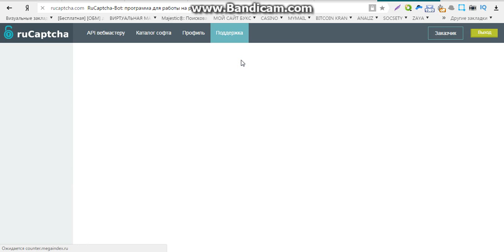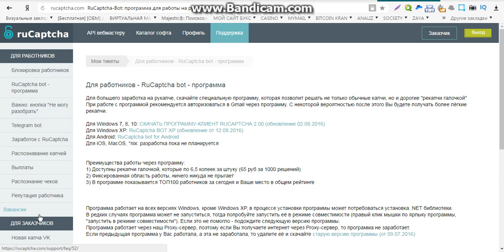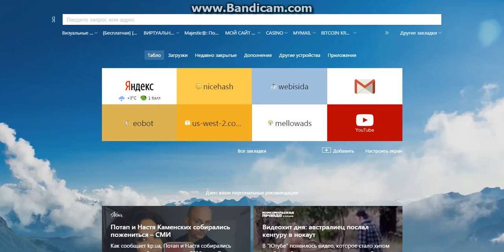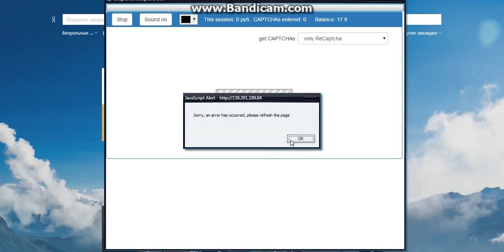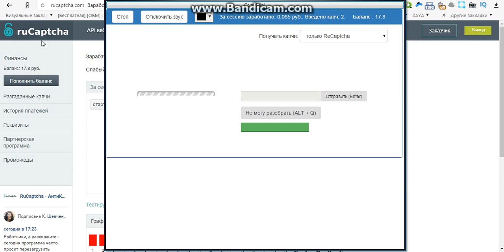легкий онлайн заработок в интернет